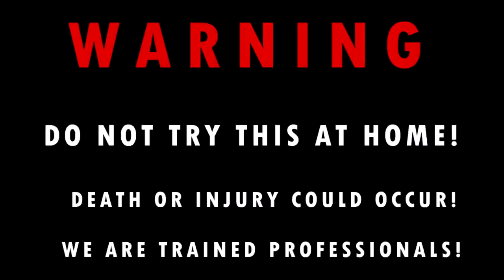EXPERIMENT WAFFLE IRON vs Skittles